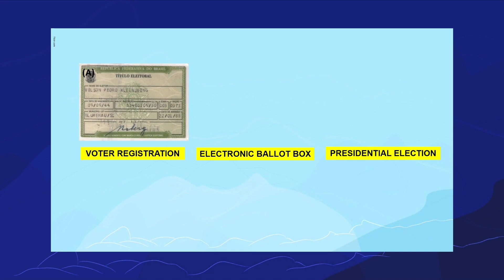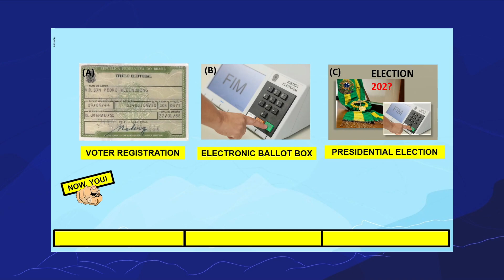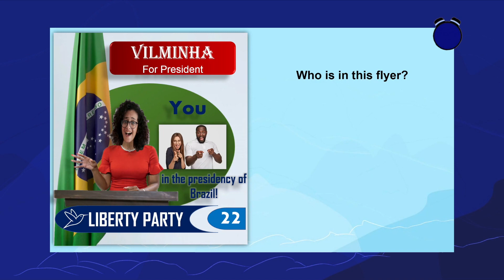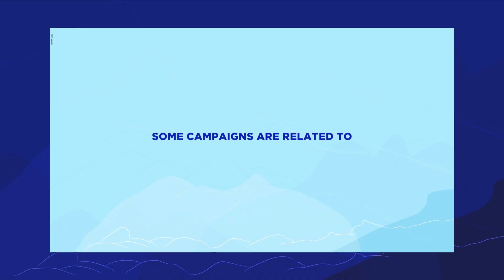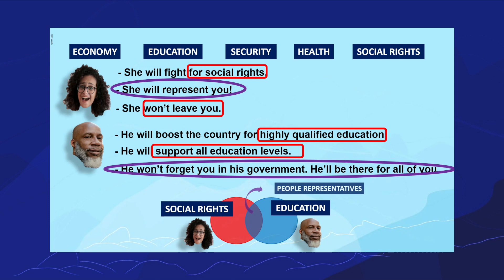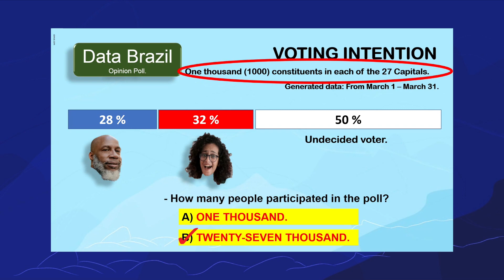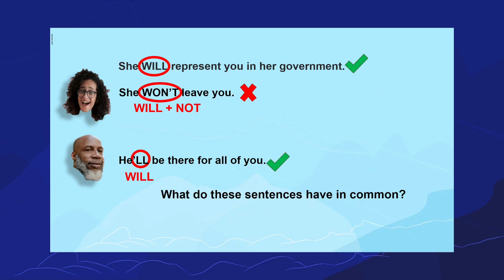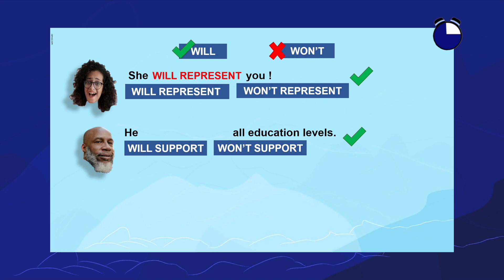Time for a review 4 | Rioeduca na TV – Língua Inglesa - 9º Ano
O professor Edson Estarneck apresenta a aula Time for a review 4.
Habilidades trabalhadas: "Expressar decisões e fazer previsões para o futuro.​.
Localizar informações específicas em textos escritos e/ou multimodais, conforme os objetivos/finalidade da leitura, recorrendo a estratégias de leitura. "